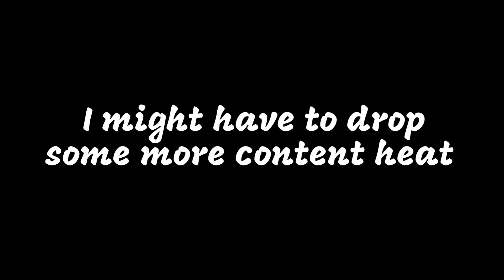Clipping kids after 2 year break | Gears 5 | To the moon 🌙 🎵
Here's an insight to what it looks like to have a 2 year break from Gears of War 😅 (Still got it?)

Last time I played was back in December 2019. These 2 clips are from yesterday January 2022.

The purpose of this upload is purely for entertainment, I've missed making content and I'm excited to be back playing the game I love ❤.